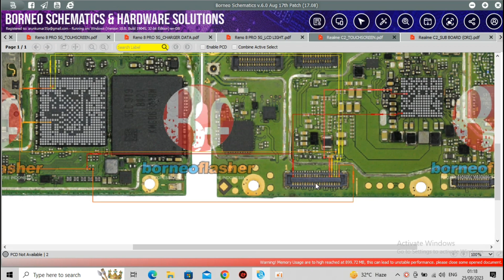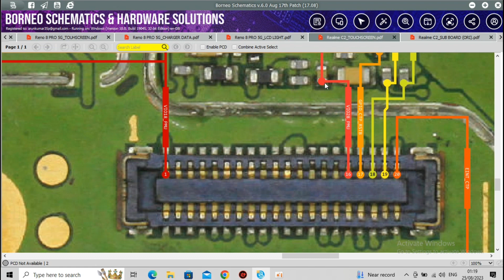Realme c2 touch problem solution// touch track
realme c2 touch screen repair

realme c2 touch problem

realme c2 touch track

realme c2 touch not working solution

realme c2 touch problem solution

realme c2 touch jumper solution

realme c2 touch fix

realme c2 note working solution

realme c2 touch solution

hello friends,
mene is video me apko realme c2 ki touch problem ko samjhaya hai